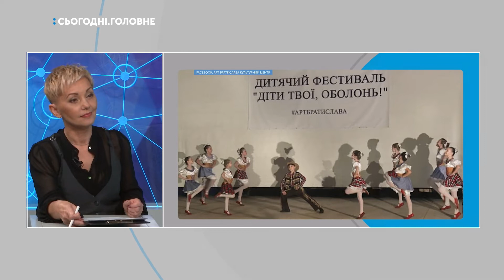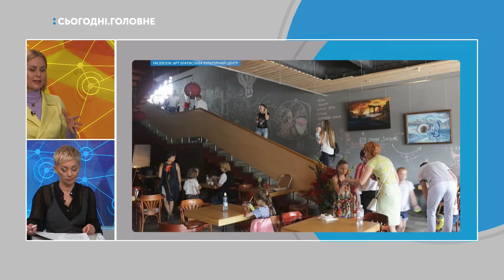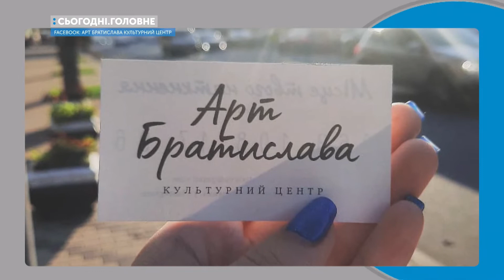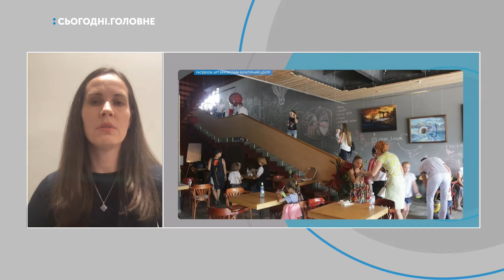Культурний центр «Братислава» . СЬОГОДНІ. ГОЛОВНЕ. 1.12 2021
Кінотеатр «Братислава», що на Оболоні, має шанси перетворитися на потужний культурний осередок. Як зміниться об'єкт після реконструкції, які мистецькі напрямки об'єднає осучаснений арт-простір, чи передбачено у ньому відновлення кінопоказів – про стратегію розвитку «Братислави» дізнаємося від ініціаторів та втілювачів проєкту.
Спікери: Марина Вільк, головна адміністраторка кінотеатру «Братислава»;
Лариса Зубенко, заступниця директора КП «КиївКінофільм»;               Г
анна Свириденко, депутатка Київської міської ради;
Сергій Рістенко, професійний фотограф